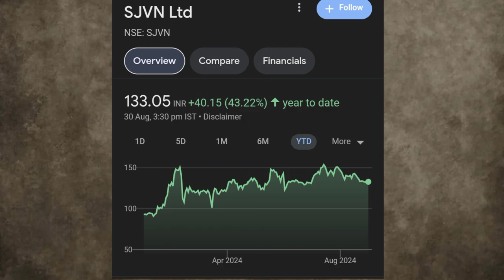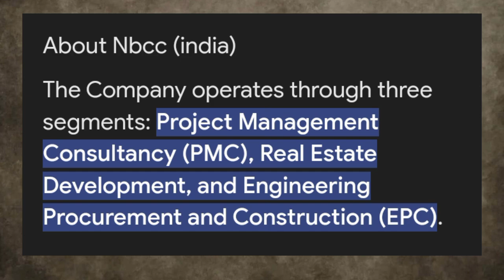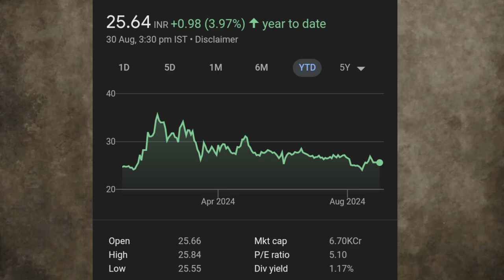PSU update reliance 1:1 bonus record date | dividend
Investing in the stock market involves risk and requires careful consideration. It's important to understand that